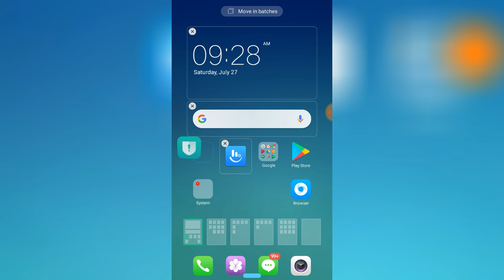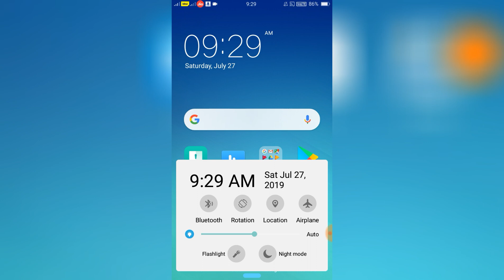OPPO (ColorOS) Control Seystem Add & Set ! OPPPO A37.A57.A83.A3S. All